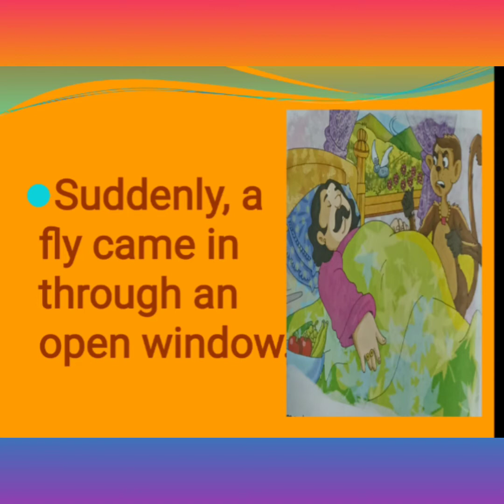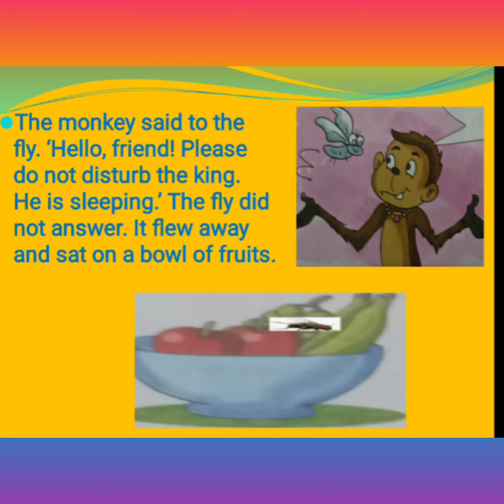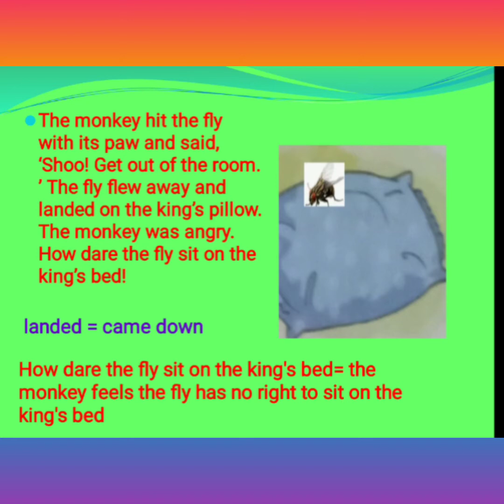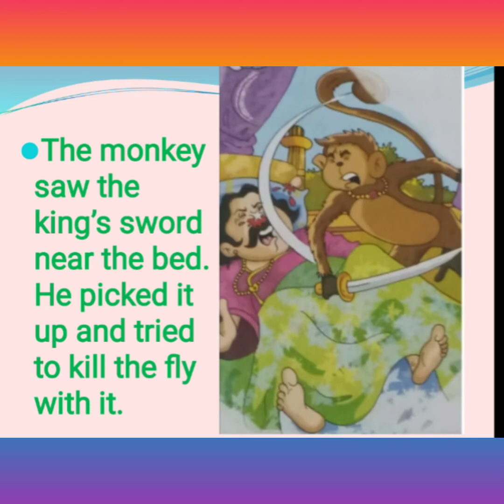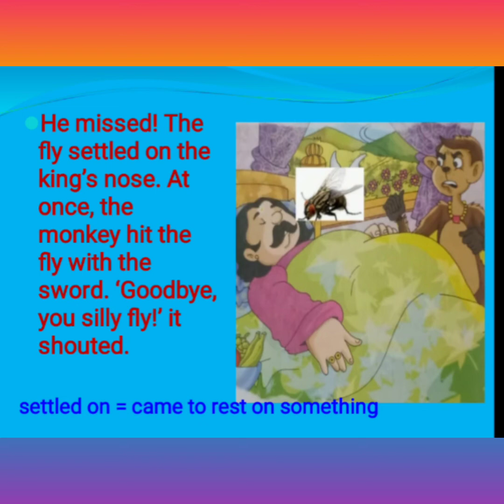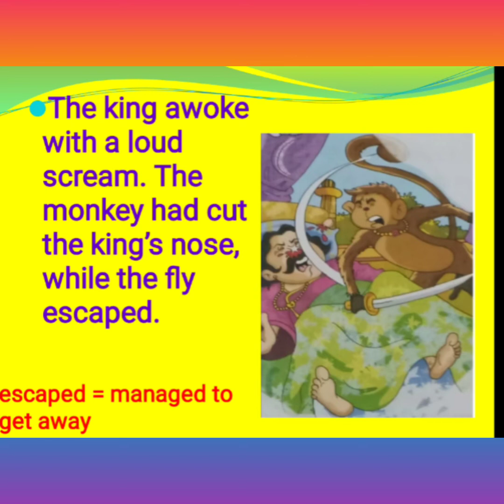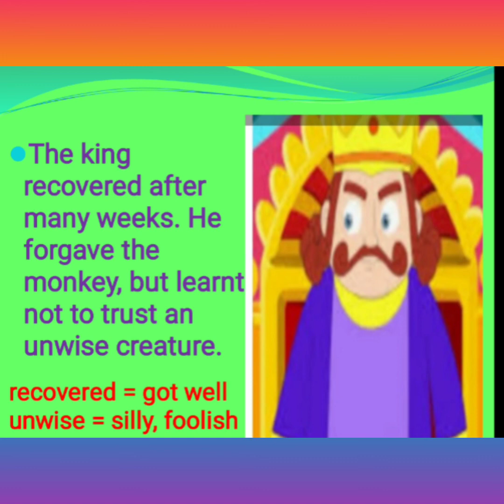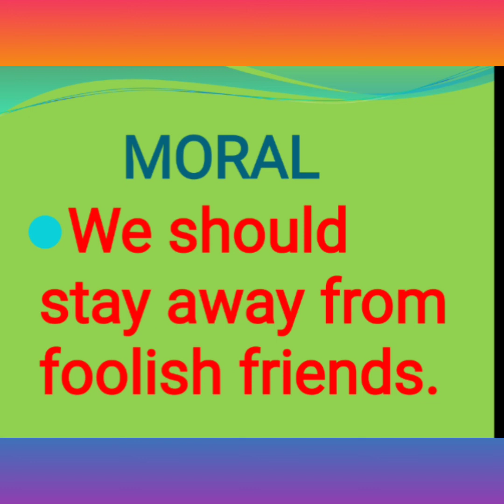class 2 English L-1 (Part-2)